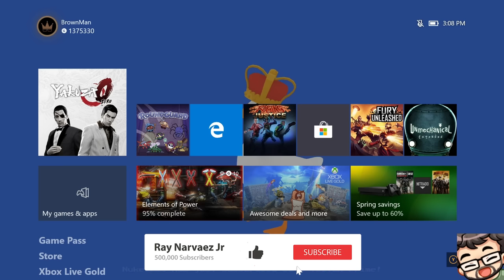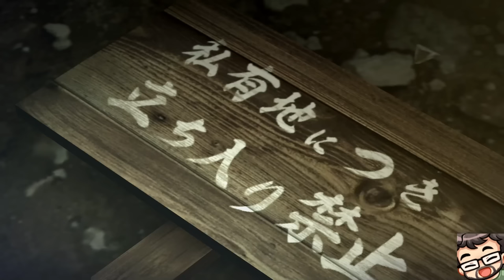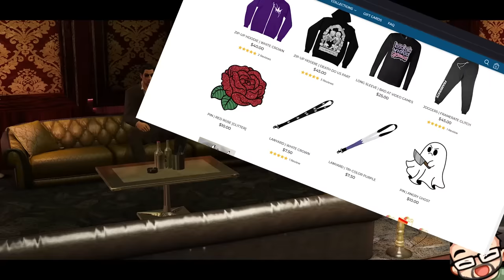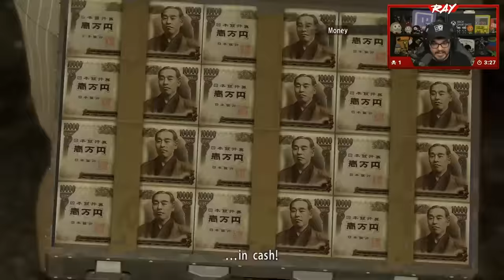Yakuza 0 Highlights | April 2020